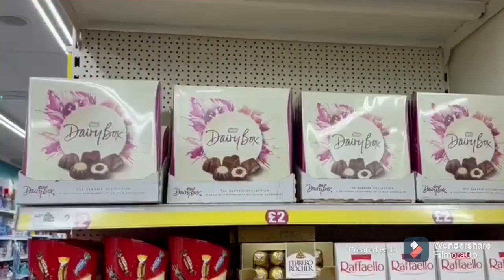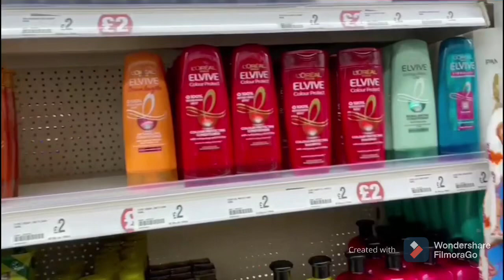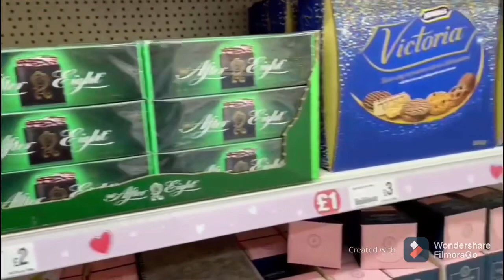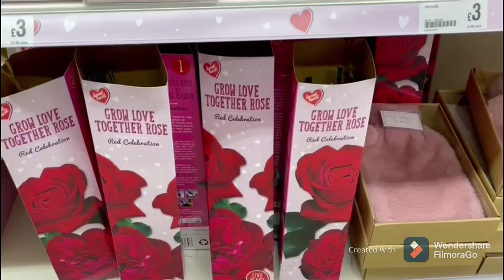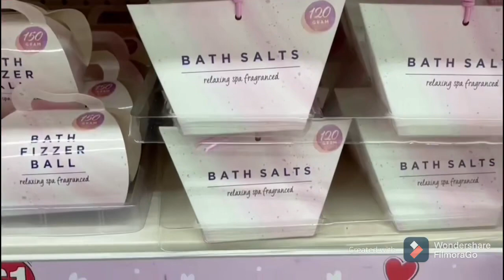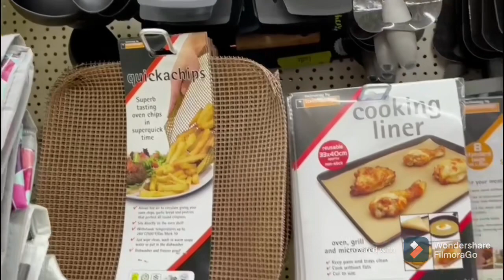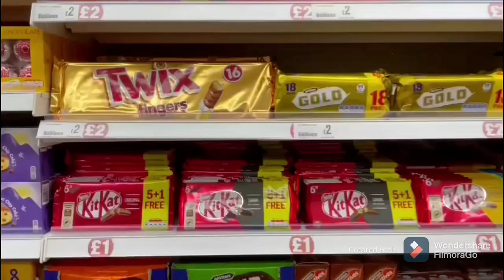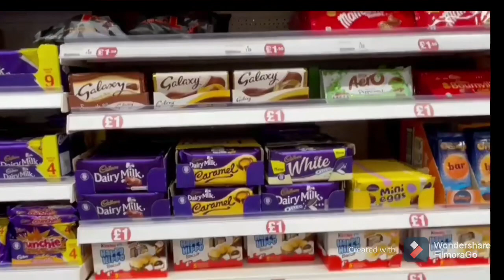POUNDLAND HAUL 2021 NEW IN VALENTINES GIFT & HOMEWARE & KIDS TOYS